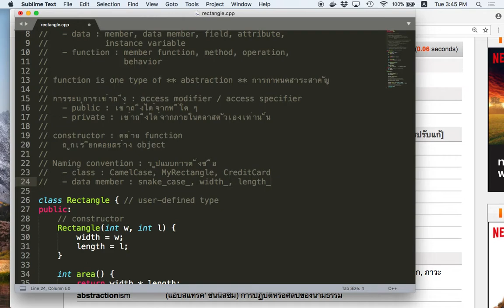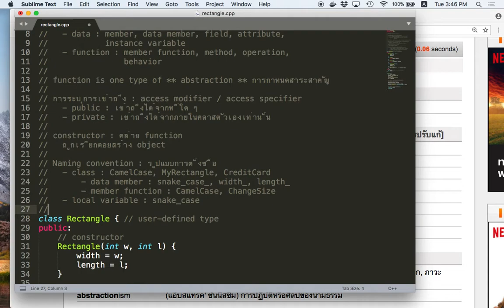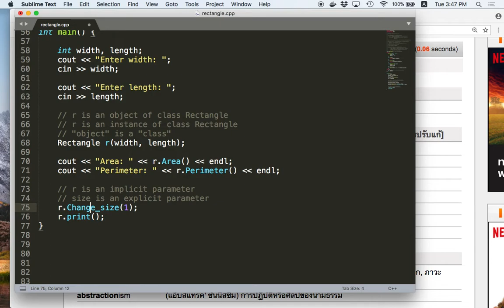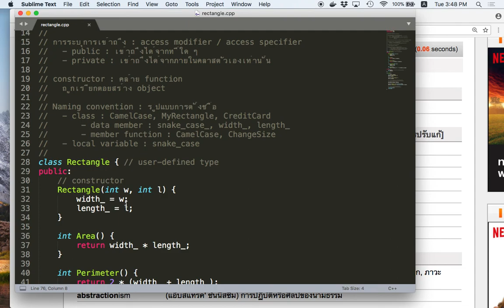[C++ 1.8] Naming Convention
รูปแบบการตั้งชื่อ

โดย (พยายาม) ตั้งชื่อตาม Google C++ Style Guide